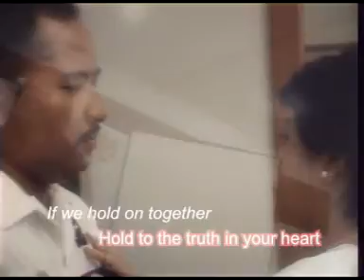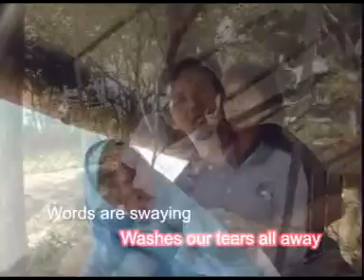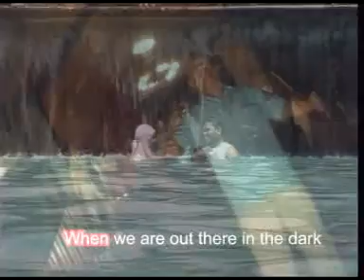If we hold on Family Gathering Div SM